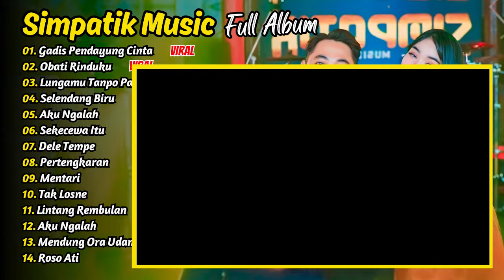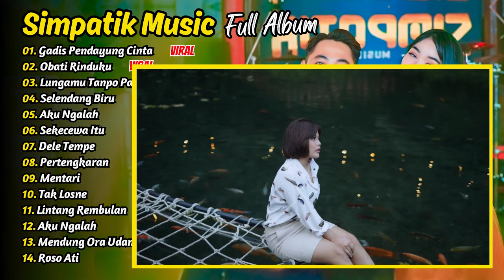GADIS PENDAYUNG CINTA - LAILA AYU KDI FT IRWAN FULL ALBUM - SIMPATIK MUSIC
01. Gadis Pendayung Cinta
02. Obati Rinduku
03. Lungamu Tanpo Pamitan
04. Selendang Biru
05. Aku Ngalah
06. Sekecewa Itu
07. Dele Tempe
08. Pertengkaran
09. Mentari
10. Tak Losne
11. Lintang Rembulan
12. Aku Ngalah
13. Mendung Ora Udan
14. Roso Ati